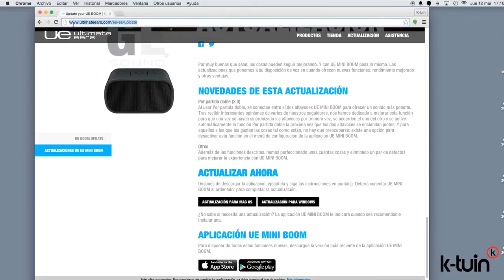Logitech UE Mini Boom bluetooth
Los altavoces Logitech UE Mini Boom Mobile es la forma perfecta de disfrutar de tu música en cualquier parte con una calidad sorprendente. Con 10 horas de autonomía, podrás conectarlo por bluetooth a tu iPad, iPhone o iPod touch sin problema. Está equipado con un micrófono interno para poder utilizarlo como manos libres para realizar llamadas y audio conferencias.